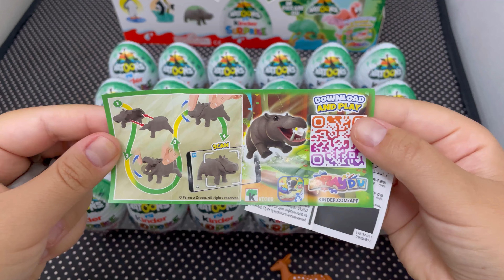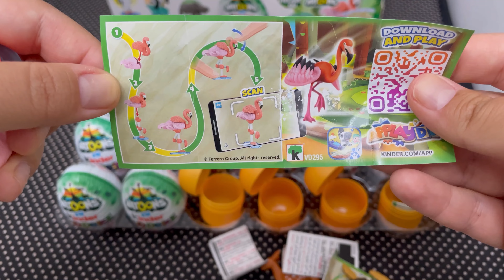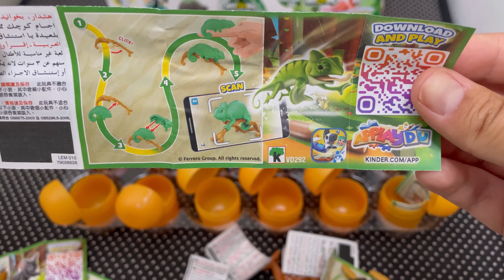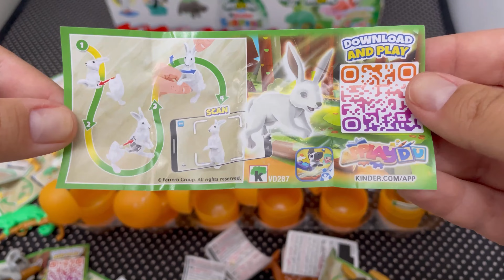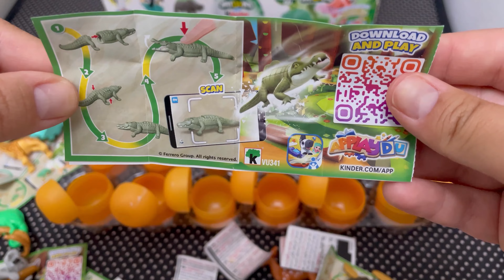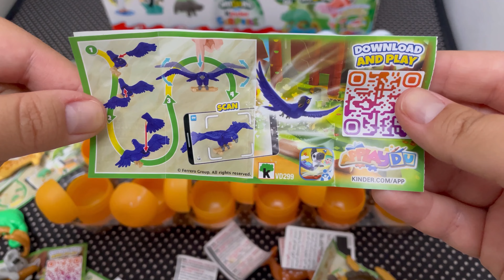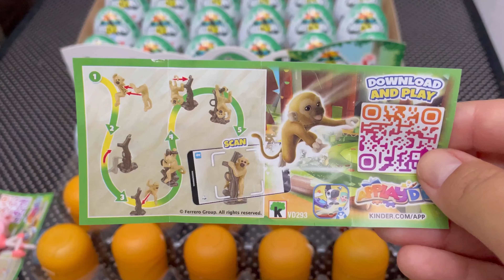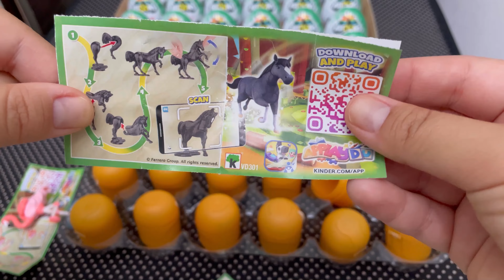Kinder natoons 2022 full collection